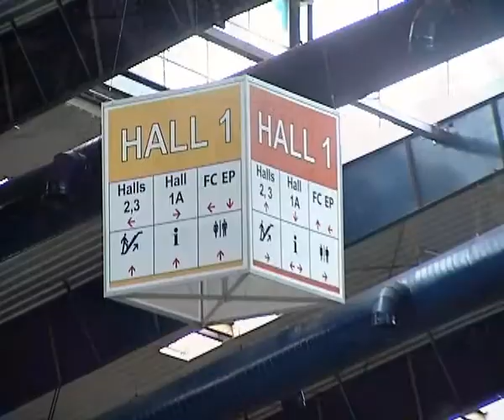Exhibition Hall (BIEC)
Welcome to India's premier international Exhibition-cum-Conference Facility. BIEC offers its exhibitors services and amenities of the highest quality on par with international standards. Beautifully landscaped over 34 acres this multi-purpose facility is a common ground for industry exhibitions, conferences, product demonstrations and training programmes.